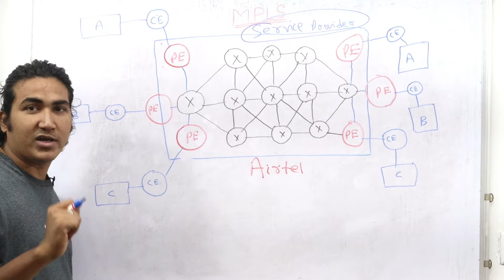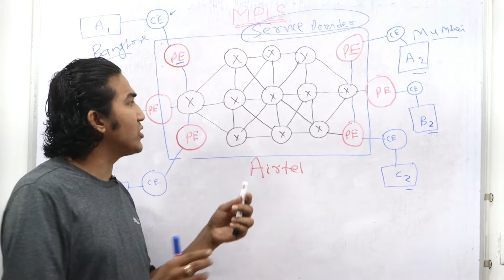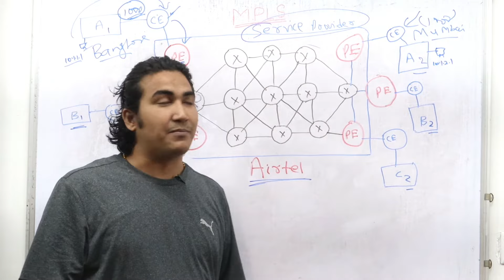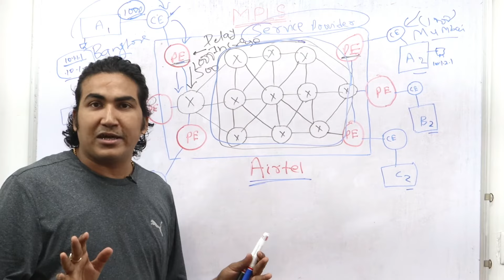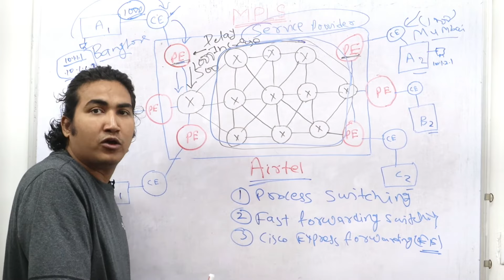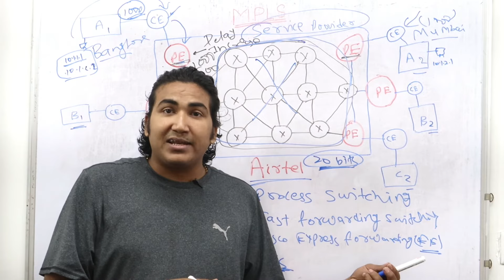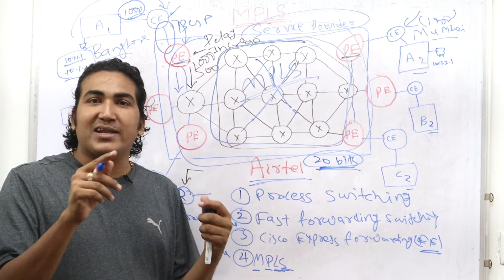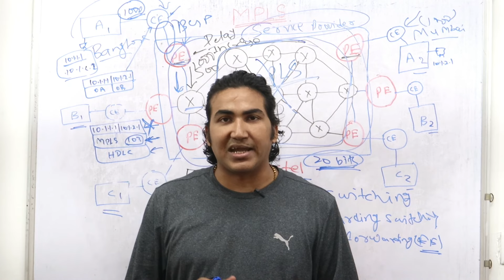1. Why We Need MPLS | Multi-Protocol Label Switching | All About MPLS For Network Engineers...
My name is Praphul Mishra. I am a Network Security Engineer by profession and a Certified Cisco trainer by passion.

1. Why We Need MPLS | Multi-Protocol Label Switching | All About MPLS For Network Engineers...